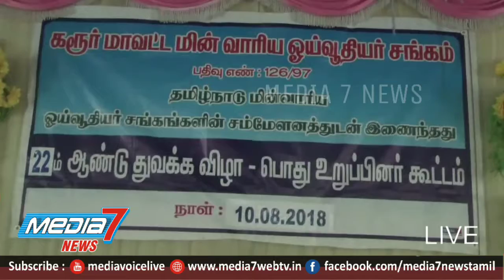கரூர் மாவட்ட மின்வாரிய ஓய்வூதியர் சங்கம் இணைந்து 22 ஆம் ஆண்டு தொடக்க விழா...